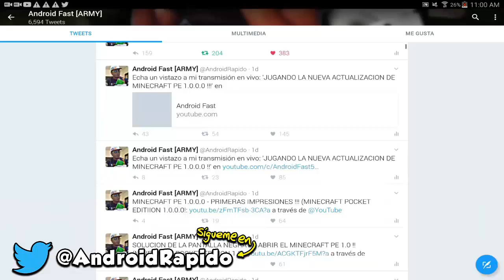PERO QUE ESTA PASANDO !?! - CAZANDO AL LICK #1 (Minecraft Pocket Edition)